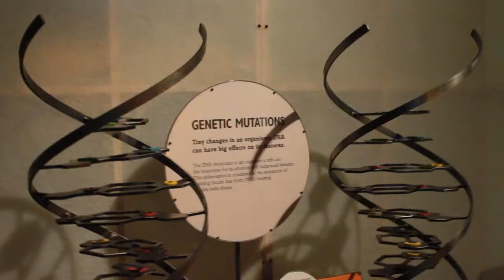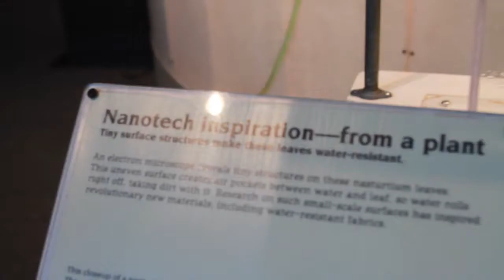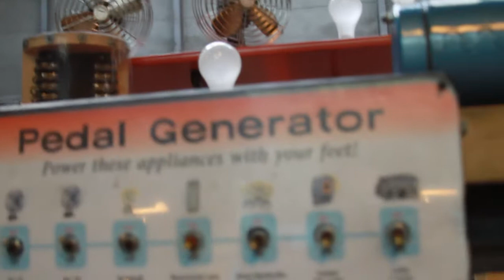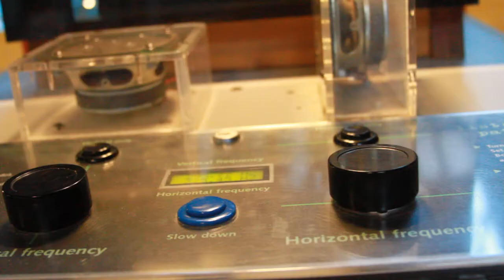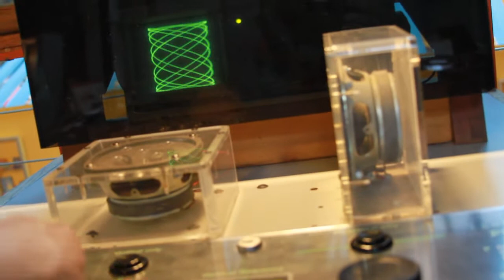Exploratorium at San Francisco Tour - Part II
Here's a quick tour of the exploratorium in San Francisco next to Fine Palace of Arts.  Part II

Frequency affecting oscilloscope at  3:53